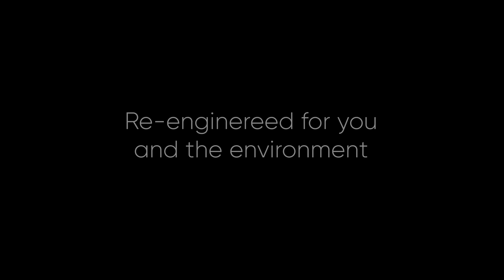Benefits of One Piece Toilet WHMFL3351-EB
Eco-friendly one piece toilet.
• Siphonic action dual flush system
• Top lever placement
• Rough in: 12"
• Elongated bowl shape/soft drop seat
• 1.6/1.1 GPF flush capacity, WaterSense Certified
• Height, including seat: 16"